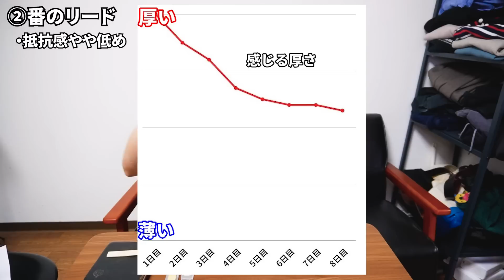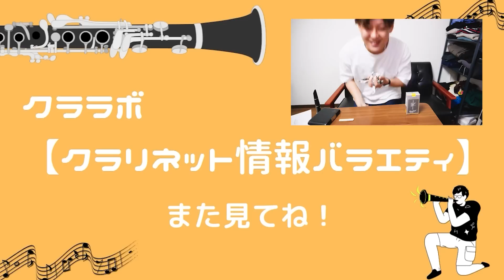【クラリネット】 リードの選び方＆育て方 を全力解説！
リードが安いサウンドハウスさん
クサノ使用リード

0:00　イントロ
1:06　開封の儀
4:21　吹く前にウォームアップ
5:14　リードを開ける日について
5:40　どのくらいの時間吹くのか
6:39　何を基準に選ぶのか
7:53　吹いていきます
15:17　もう一周吹きます
19:33　リード選びの割合
20:11　リードが当たらないときは
21:01　選び方のおさらい
21:45　補足事項
23:58　初日以降の注意点
25:14　箱を開ける頻度
28:22　リードを節約するには
29:33　リードケースについて
30:56　終わりの挨拶